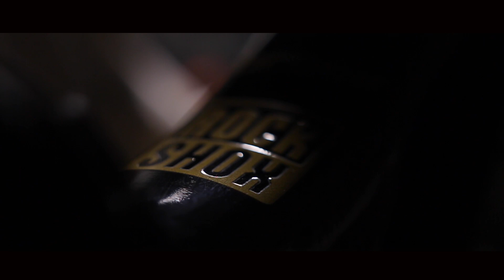Enduro Ambialet avec la maison de retraite 🤫 Sortie VTTAE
N'oubliez pas le petit like avant de partir, c'est pas grand-chose mais ça permet aux autres de trouver plus facilement les vidéos.

Si tu veux récupérer la trace ou me suivre sur strava
1 like = 1 soutien !!! Vous êtes au top les gars,

CAP VERS LES 10 000 ABONNÉS à fond les ballons  !!!

Bon Ride ;-)

-Specialized Turbo Levo 6 Fattie 29"
-Specialized Turbo FATBIKE